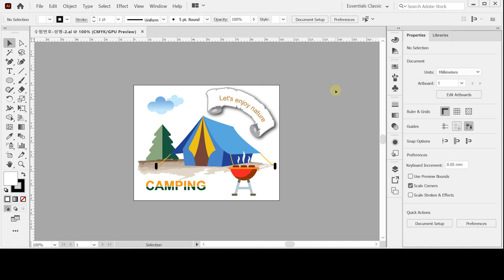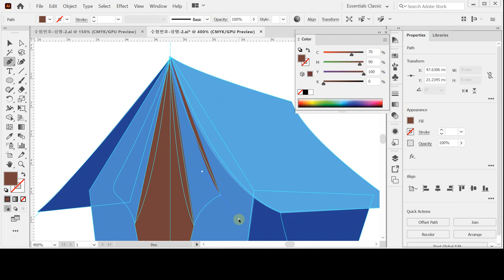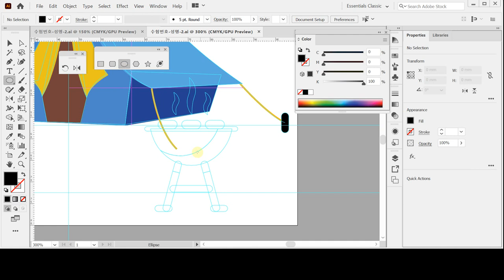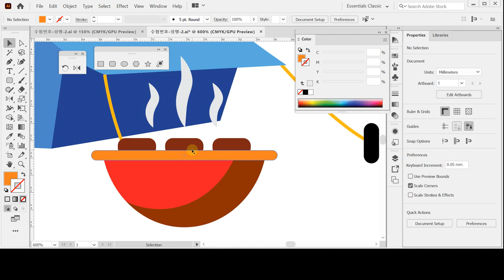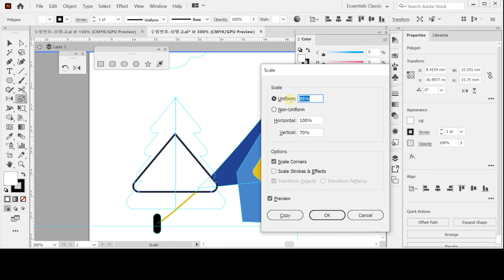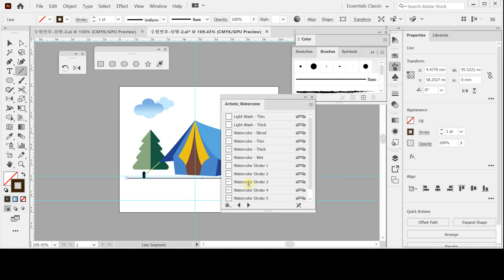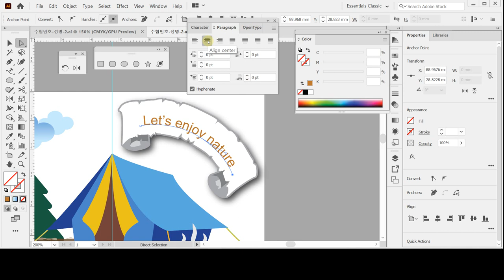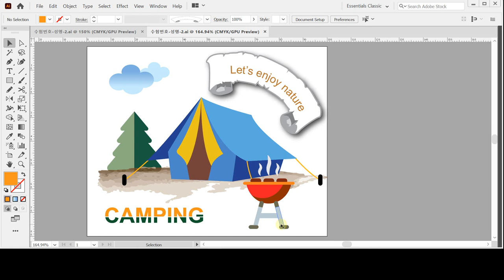[GTQ일러스트2급 ver.CC] 기출 유형 문제 2회 - 문제2